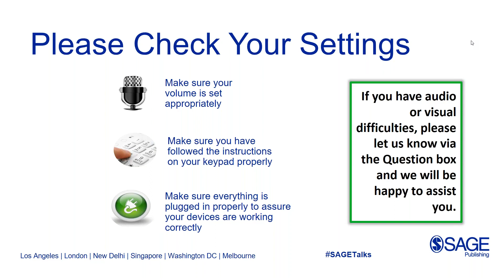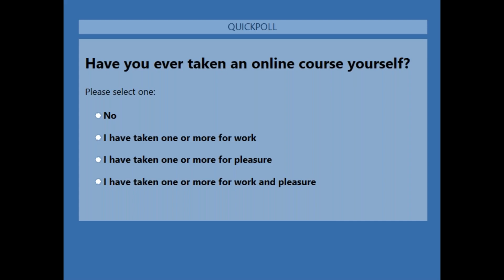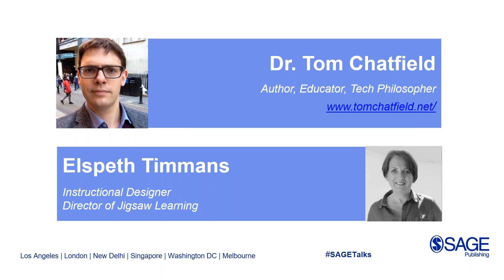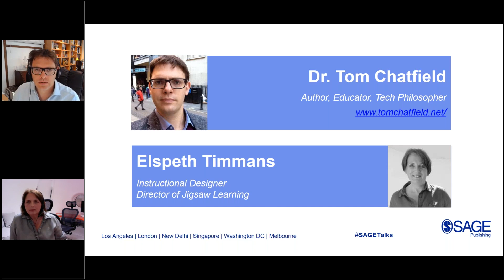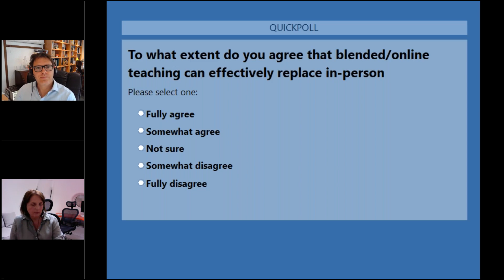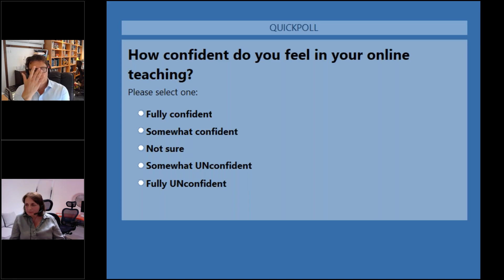Top tips for switching to teaching remotely with Tom Chatfield and Elspeth Timmans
In response to the COVID-19 outbreak, many universities around the world are having to switch to online teaching and remote learning at scale and at speed. To support faculty in the challenges switching to teaching remotely brings, we hosted a webinar on how online teaching can be done right.

Watch our webinar recording where online learning expert, Dr Tom Chatfield, and instructional designer extraordinaire, Elspeth Timmans, discuss top tips for switching to teaching remotely.

Check out our SAGE Campus Crtitical Thinking Online Course which Tom and Elspeth created